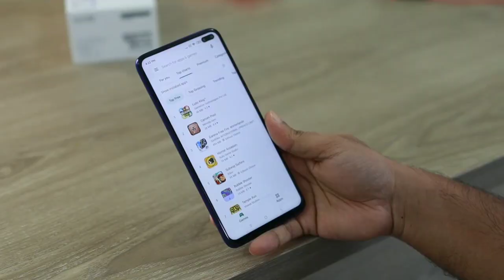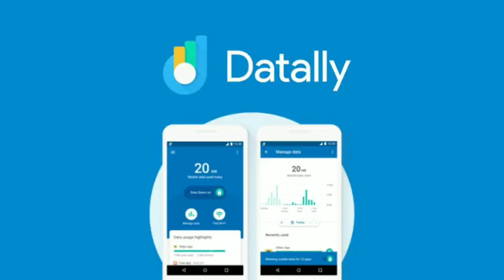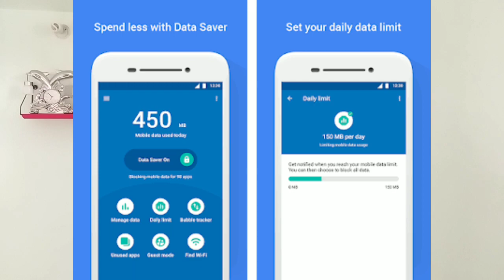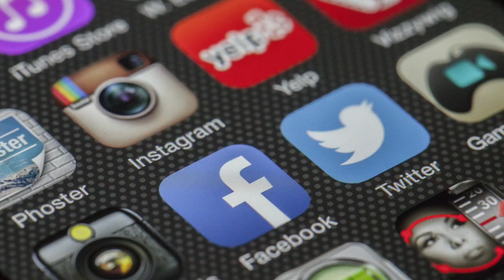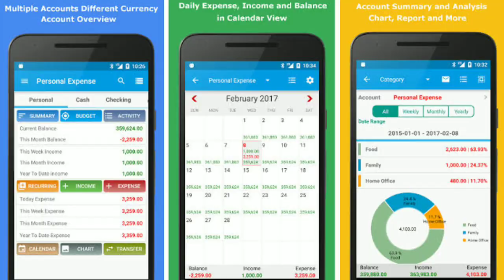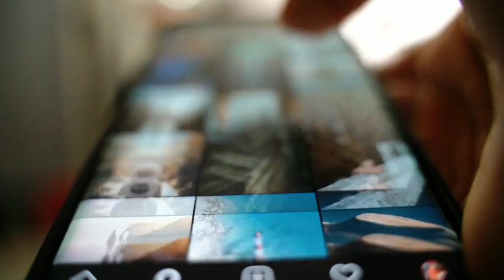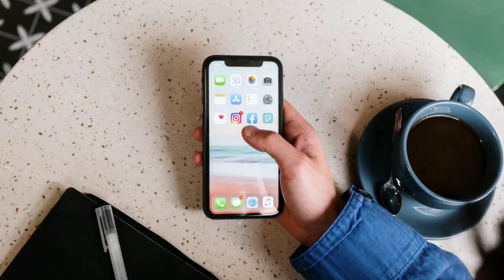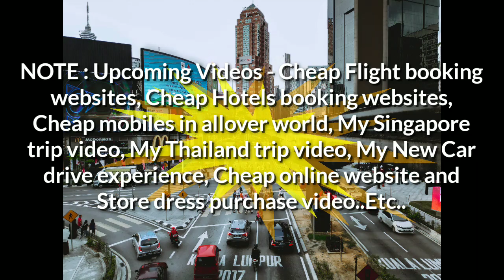Top 20 Best Android Apps 2022 | Mobile apps for Android |Trending apps 2022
In this video, I have explained most useful Mobile Apps for our day to day life. Mobile apps listed in our video helps you in saving time, cost and energy. So you need to install all these mobile apps in your phone to use it in your day today life. Best mobile apps which need to be there in our phones which will be more helpful than any other.

Please find the name of the below Mobile Apps which discussed in video:
1. Adobe Scanner
2. Fast Scanner
3. Google Drive
4. Dropbox
5. Degoo
6. Find my device
7. Datally
8. Ifttt
9. Money Manager
10. Kavalan SOS
11. Pharmeasy
12. Practo
13. Doublicat
14. Activity Wallpaper
15. Audio Manager Lite
16. Tiles shortcut
17. Gesture Plus
18. Memogiri

If any doubts on above apps, please comment us for your support.